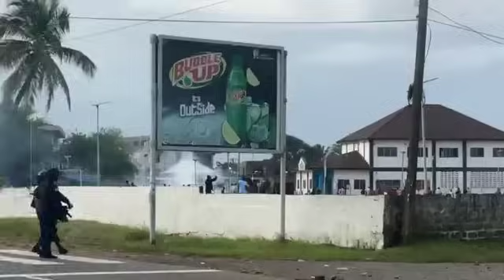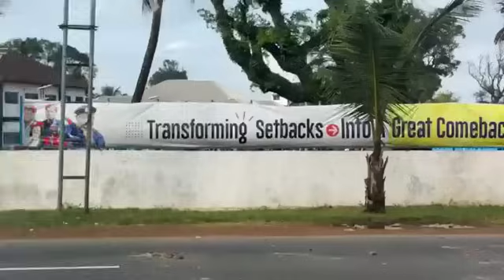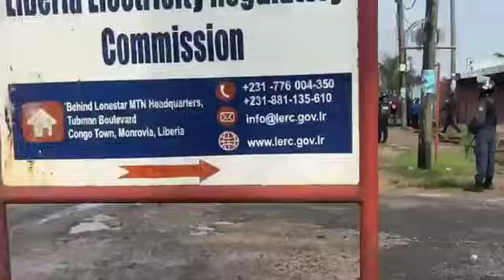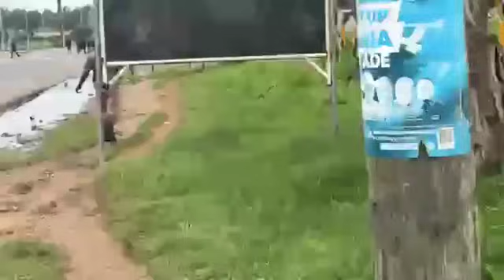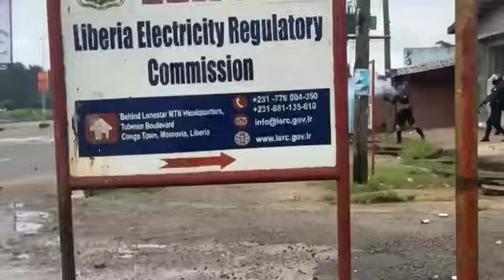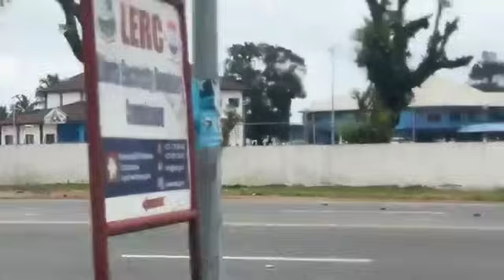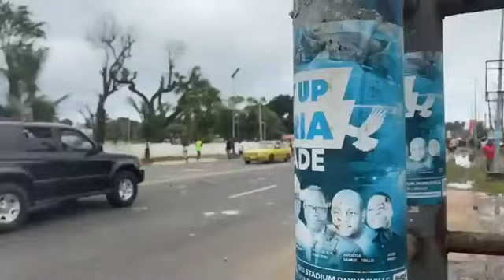Opposition CDC and State Security; LIve from the CDC Headquarters